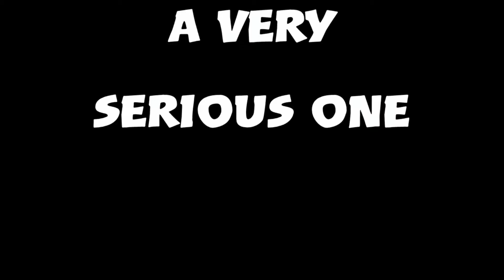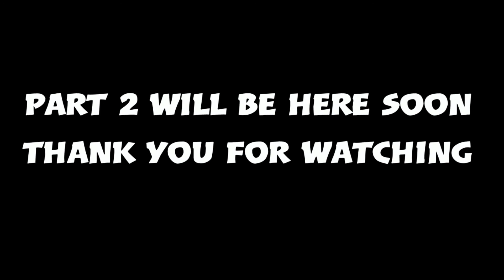narco adventure season 2 "episode 1"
the first episode of season 2. this took alot of bad editing to create this masta peice. part 2 on its way